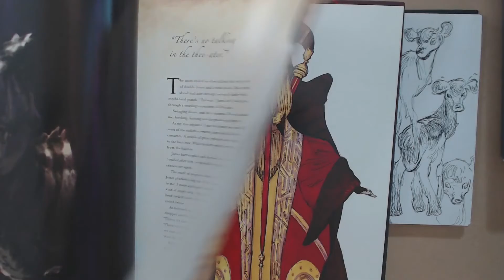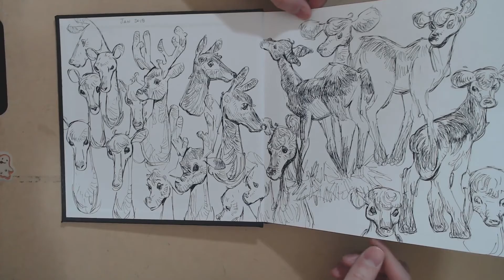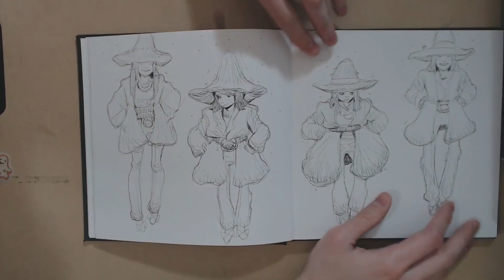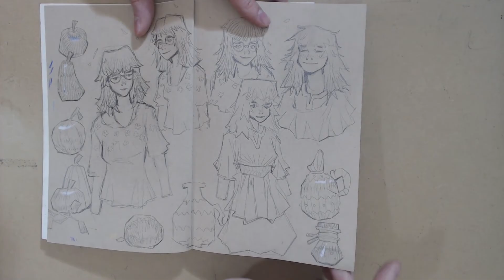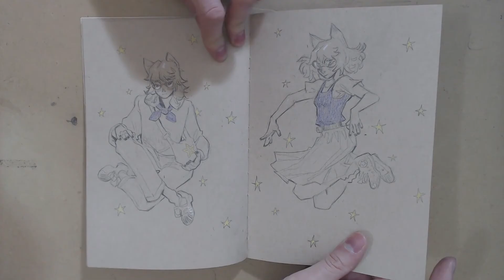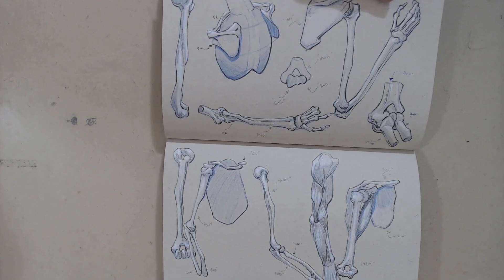Sketch N' Chat EP3 Pt3: My Sketchbook Tour Feat. Kev Chan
*Sorry for the reverb mic issues, I need to get a proper headset.*

Senior years

This is a 3 part episode where I tour through all my sketchbooks that I've kept through the years. There is artistic nudity.